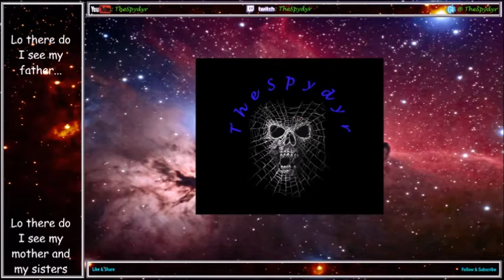Blood Bowl 2 GOBBLN Proving Grounds S33 Playoffs Rd1 AMA v NUR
Here we go with the first round of the playoffs and we get some Nurgz for our efforts of being the #1 seed. Can we keep going strong and continue winning? Let's find out.